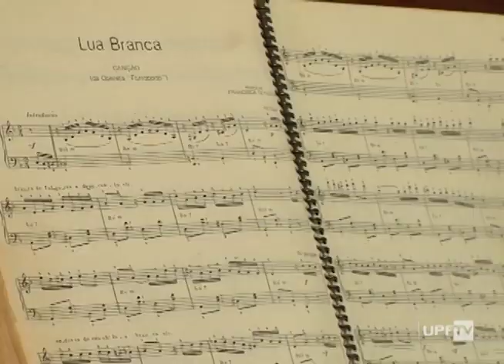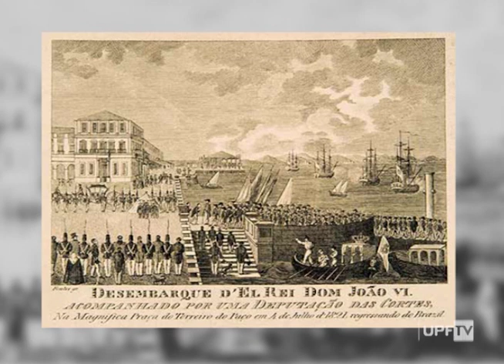Bandas Marciais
Vamos lembrar a época da imponência das bandas escolares. Quem participou destes momentos tem saudade e muita história para contar.